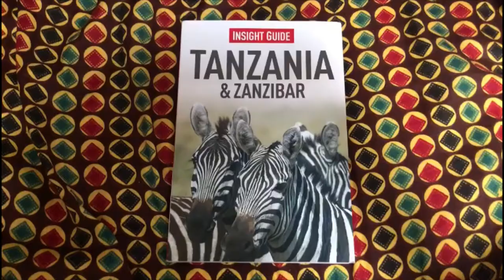Road to Tanzania | Vlog 8 Zitten bij de verkeerde film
Hoi allemaal, wij zijn Annemarie en Sara en zijn voor onze laatste scriptie opdracht naar Tanzania. We lopen stage op een basisschool waar doven kinderen komen die niet naar een reguliere school kunnen. We zullen jullie meenemen in onze avonturen. Enjoy!